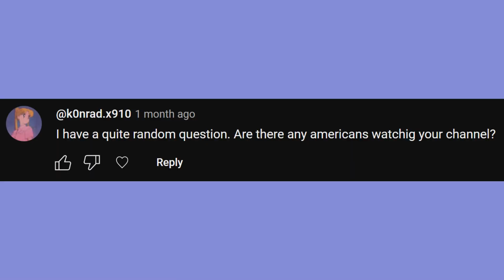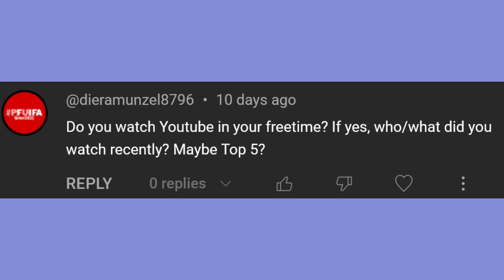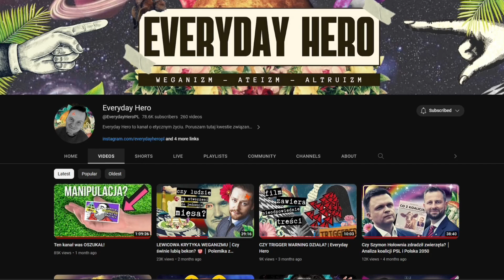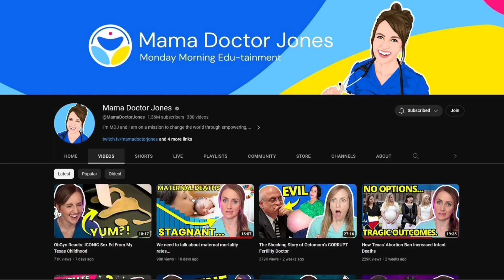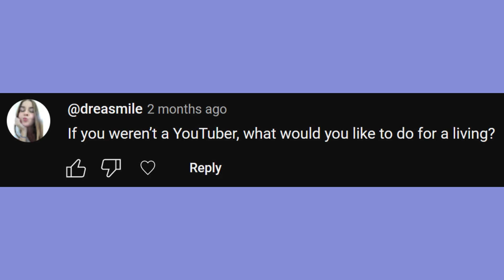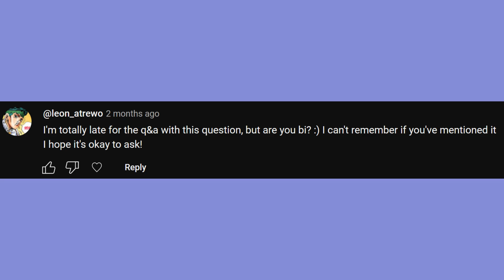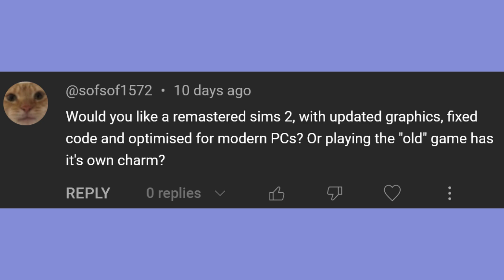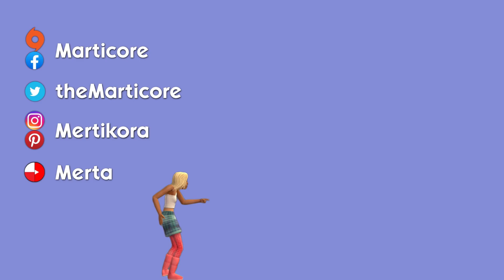I answered your questions about Sims food, bisexuality and Americans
The 3rd quarterly Q&A of this year.

00:00 Hi
00:43 Do Americans watch my channel?
02:24 Favorite non-sims game
02:36 Using English in the UK and everyday life
07:16 What I watch on Youtube (top uhh... 11?)
16:17 What would I do for a living if not Youtube?
17:45 Advice for starting a Sims/gaming channel
20:33 The future of this channel
21:46 Am I bi?
25:19 Where I get Sims 4t2 CC
25:42 Which Sims dishes I'd like to try
26:41 My favorite Sims 3 world
27:28 Remastered Sims 2?
28:35 Perfect genetics in Sims 2
30:03 Bye